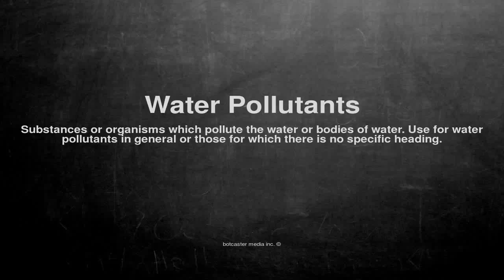Medical vocabulary: What does Water Pollutants mean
What does Water Pollutants mean in English?